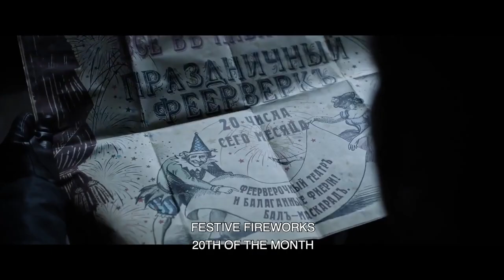Ninth Movie Explained in Hindi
Ninth Movie Explained in Hindi | Movie Explained in Hindi

Movies Madness
new video of Movies Madness channel